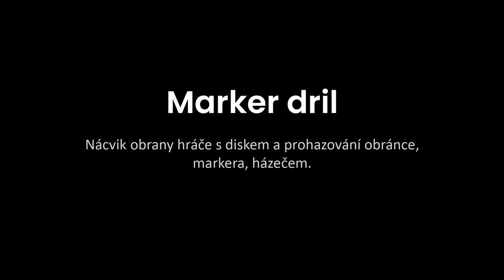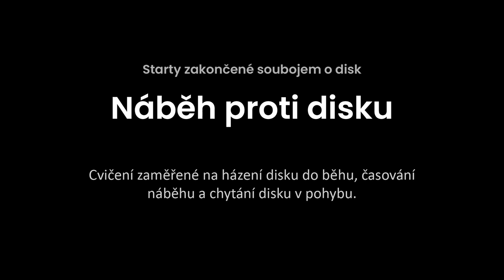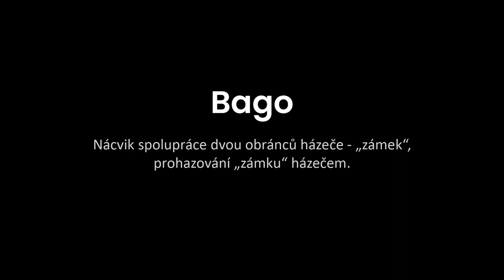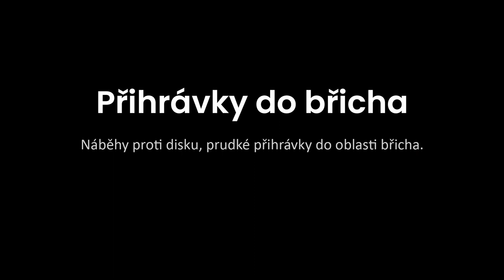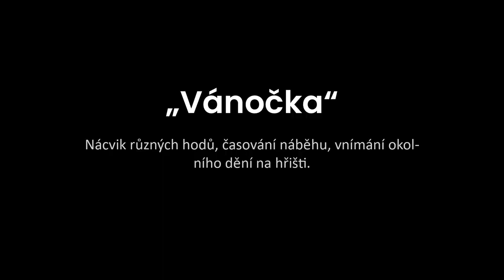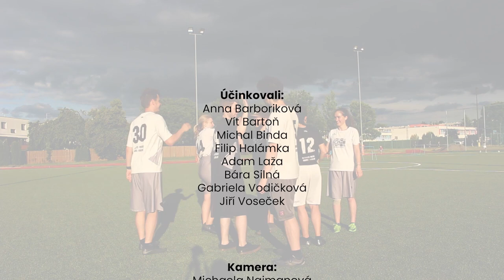Základní dovednosti ve frisbee ultimate - jednoduchá cvičení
Video jednoduchýh cvičení s diskem vytvořené v rámci bakalářské práce Gabriely Vodičkové pod vedením PhDr. Jaroslava Kupra, Ph.D.
Deset různých cvičení, jejichž opakované trénování je nezbytné pro osvojení správných technik házení, chytání a nabíhání. Každé ze cvičení angel dril, marker dril, starty zakončené soubojem o disk, bago, přihrávky s „buchtou“ uprostřed, přihrávky do břicha, vbíhání do „zámku“, „jedničkový žebřík“, „vánočka“ a dlouhé přihrávky je zobrazeno jak pomocí animace, tak i v reálném provedení hráči.

Hudba:
Music from Uppbeat (free for Creators!):